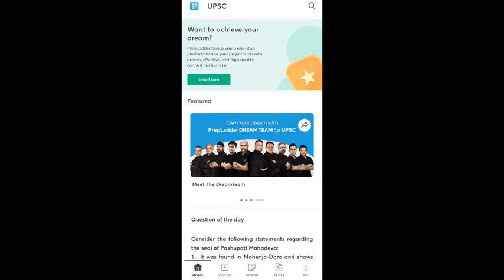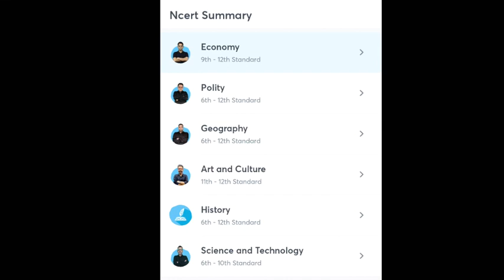Tamilnadu History vs NCERT?🤔| Why Tamilnadu History Books Important for UPSC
In this Video I have described about Tamilnadu History Books for UPSC. I have given 5 reasons why to read tamilnadu history books. Tamil nadu history vs Ncert, which is better?

Download App & Watch Free POLITY Lectures.

UPSC Notes Purchase Links ⬇️⬇️⬇️
Vision, Vajiram, Drishti IAS Notes👇

Queries Solved👇
• Tamil nadu history vs Ncert
• tamilnadu history book review
• tamilnadu history for upsc in hindi
• tamilnadu history book for upsc
• tamilnadu history book vs NCERT
• tamilnadu history in english
• tamilnadu history book in hindi
• ncert vs Tamil Nadu Books
• ncert or tamil nadu for history
• ncert vs scert in tamil
• which is better NCERT vs tamilnadu history
• tamilnadu history book class 11, 12 in hindi
• tamilnadu history book class 11, 12 in english
• tamilnadu history book class 11 book
• Tamil Nadu history books kqu padein

KGM Mission ~ Jai Hind 🇮🇳